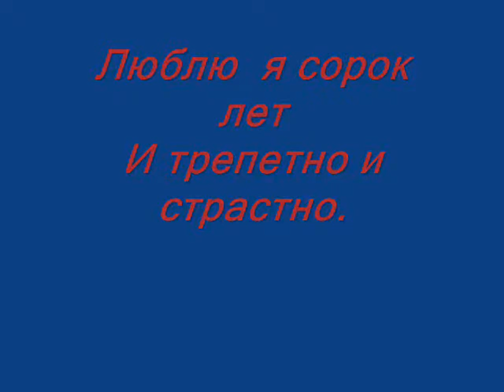Владимир Сапрыкин " Моя болезнь"